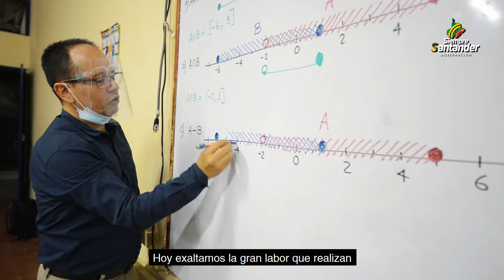Día del maestro | Gobernación de Santander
Gracias por ese gran corazón que entregan en la educación de los santandereanos. Les debemos por siempre, nuestra honra y respeto al guiarnos en todo momento, no solo por los caminos del conocimiento, sino por corregirnos para ser buenos seres humanos. 🙌🏻